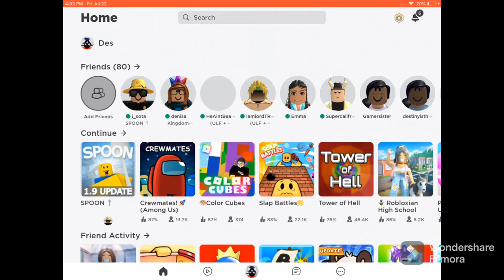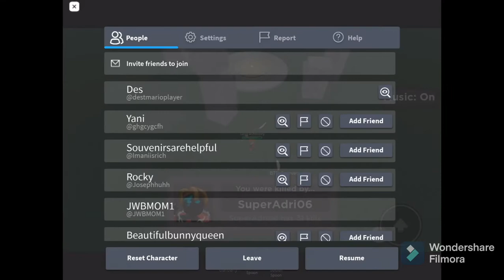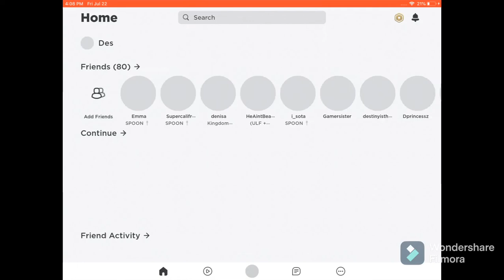The Squad Plays ROBLOX SPOON!!!!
Today we are playing ROBLOX Shoutout to Emma,Nathan and @gamekidYT